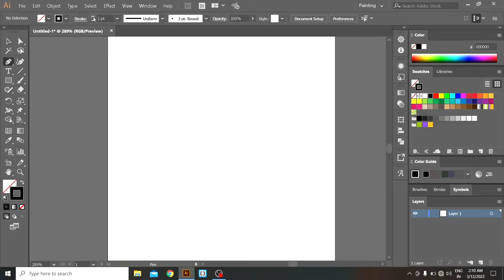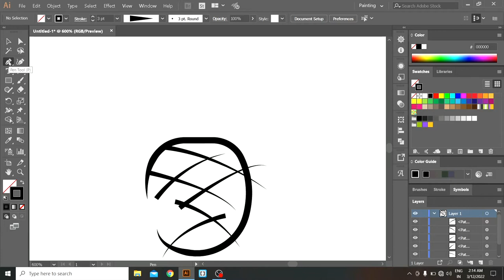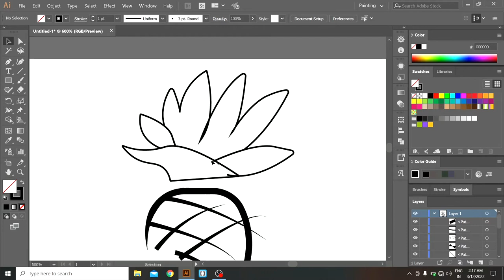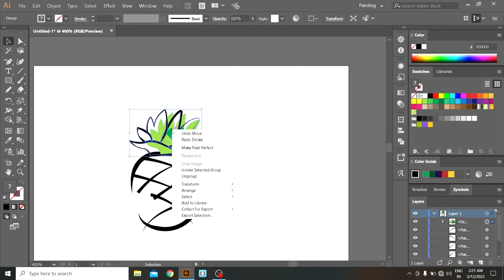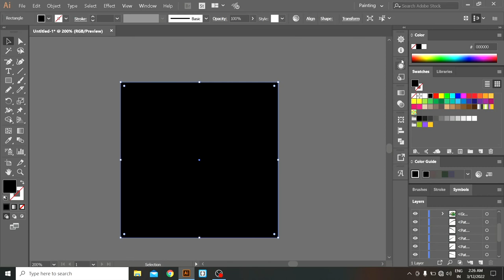Adobe Illustrator Tutorial - logo design pineapple design learn easy steps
Adobe illustrator tutorial for beginners learn design in easy way